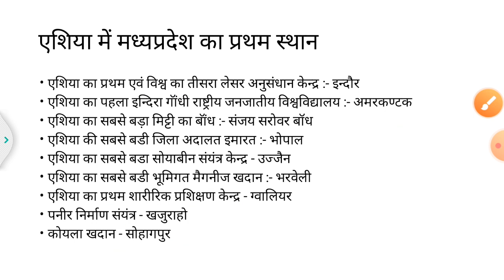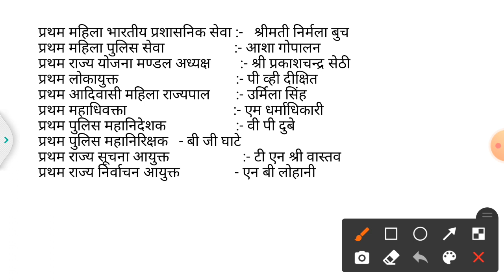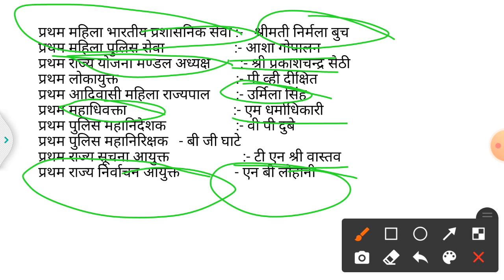mp gk/ mp me first / world me first mppsc#mpsi and other exams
video complete dekhe mp me kya kya first hai